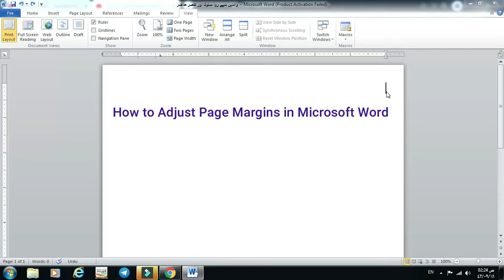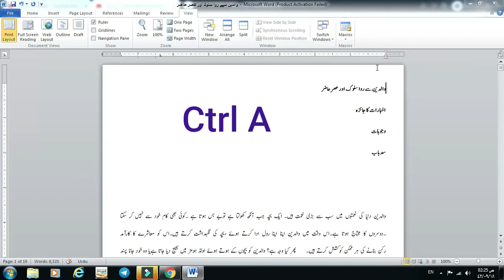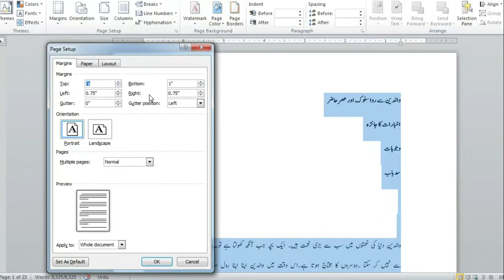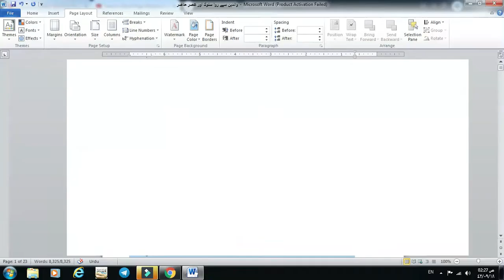How to Adjust/Set Page Margins In Microsoft Word in Urdu/Hindi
This tutorial show three methods of change page margins in microsoft word in Urdu/Hindi.Change Page Margins tutorial almost same in microsoft word 365, word 2019, word 2016, word 2013 and word 2010. How to adjust page margins in microsoft word will be helpful for all students who are working on their assignments, synopsis and thesis etc.

How to convert Word 2013 file into PDF without losing fonts in Urdu/English: